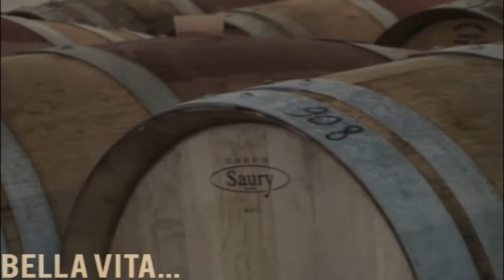BELLA VITA... - ENRICO PIERAZZUOLI